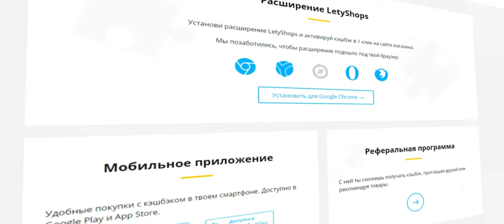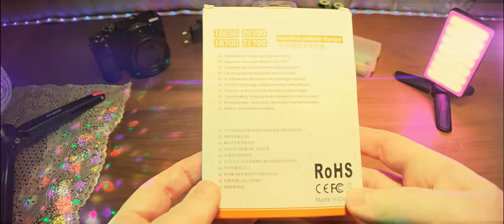Yonii PD2 PowerBank Box QC3.0 PD18W. Чё, за КОРОБУЛЬКА для аккумуляторов и ПИТАНИЯ УСТРОЙСТВ!)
Yonii PD2 PowerBank Box QC3.0 PD18W чехол для быстрой зарядки c аккумуляторами Li-Ion: 18650; 18700; 21700 и 20700.
Название продукта: внешний чехол аккумуляторов. Модель продукта: PD2. Вход: 5 В/2A, 9 В/2A, 12 В/1.5A (QC3.0/PD3.0). Мощность: 18 Вт. Выход: TypeC, USBA: 5V/2A, 9V/2A, 12V/1.5A (QC3.0/PD3.0) Мощность: 18 Вт. Предельное напряжение зарядки: 4,20 ± 0,05 В. Ток зарядки аккумулятора: 2A * 2/2A * 1/1A * 2. Совместимость: поддержка аккумуляторов 3,6 V/3,7 V/литий-ионный тип/IMR/INR/ICR с плоской головкой 21700/20700/18700/18650 и заостренной головкой 18650. Материал: пластик, ABS, ABS + PC. Размер: 118*58*28 мм. Вес: 160 г. Размер упаковки: 145*111*34 мм.

Panasonic 21700 NCR21700T 3,7 В 4800 мАч литий-ионный аккумулятор. Спецификация: Название бренда: Panasonic. Тип аккумулятора:NCR21700T. Размер аккумулятора:18,5*67,5 (мм)/мм. Материал аккумулятора: литий-ионный. Напряжение аккумулятора: 3,7 Вольт.
Внутреннее сопротивление аккумулятора: 20,45 м Ω. Номинальная емкость:4700 ~ 4800 мАч. Фактическая емкость: 4800 мАч. Вес аккумулятора: 70 г. Максимальный непрерывный ток разряда (температура от 0 до 40 градусов):4,875 Ампер. Мгновенный ток разряда: 8 Ампер -10 Ампер. Температура хранения:-20 ~ 65 ℃. Время цикла: 1000 раз. Аккумулятор: плоская головка.

0:00 Введение. Чё, где и как.
1:37 Реклама
1:52 Распаковка и демонстрация
6:21 Функционирование с 21700 и 18650
8:17 Функционирование 18650 с Nikon Z30
9:50 Функционирование 21700 с Nikon Z30
11:25 Функционирование с Nikon Z30 и пустышкой RingTeam (EP-5G к USB-C QC/PD)
13:09 Функционирование с зарядным устройством UGREEN CD137 PD
14:20 Аккумуляторы 18650 и 21700 с зарядным устройством LiitoKala Lii500
15:37 Заключение